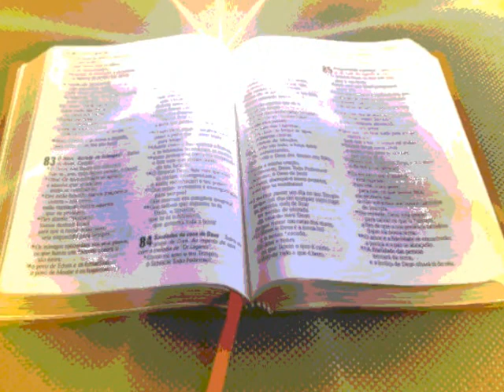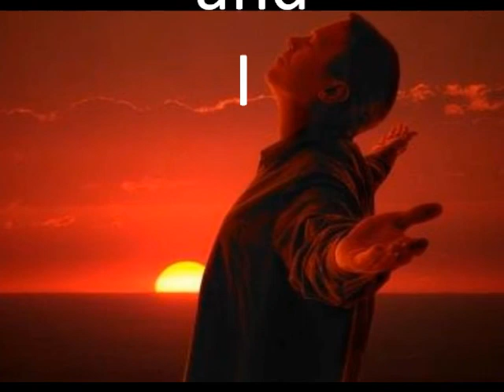MALACHI 4:5 (passover Songs)-Good for open door in Passover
Messianic